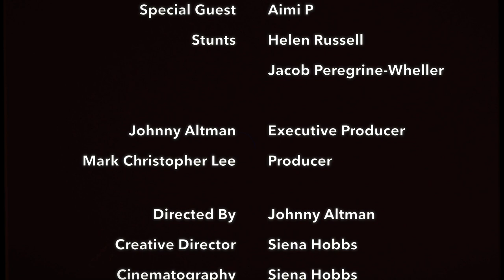John Altman Outrageous Single from new album Never To Late To Rock & Roll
Johnny Altman new single Outrageous from the album Never Too Late To Rock & Roll out on
Thoroughbred Music SInger-Songwriter, Actor John Altman of (Nasty Nick) Eastenders and Quadrophenia fame releases new single and album.